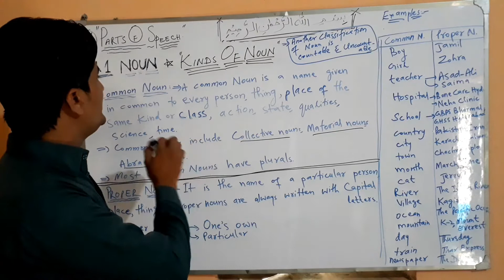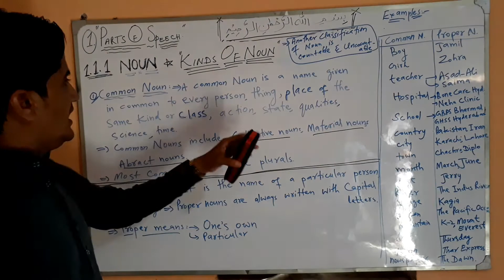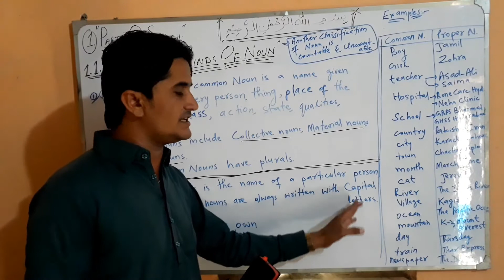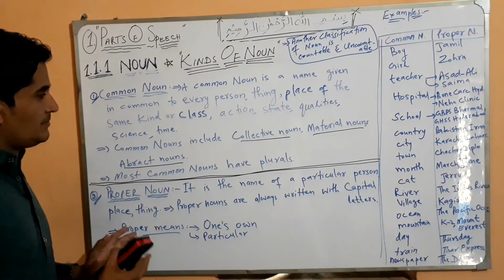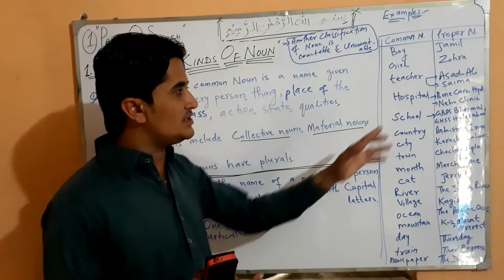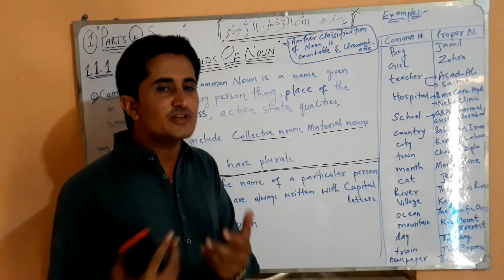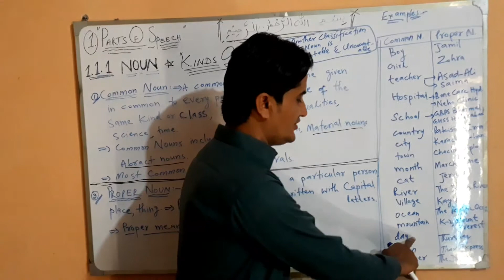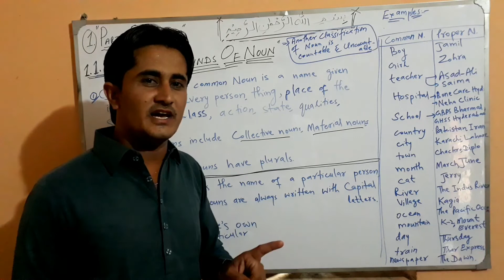COMMON NOUN AND PROPER NOUN# DEFINITION OF COMMON NOUN AND PROPER NOUN# KINDS OF NOUN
THIS VIDEO IS ABOUT COMMON NOUN AND PROPER NOUNS WITH LOT OF EXAMPLES